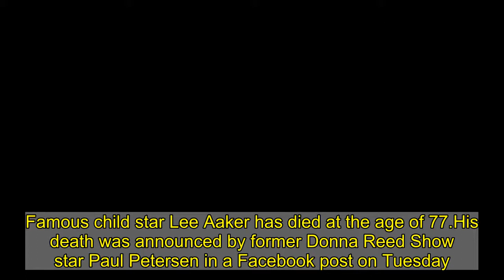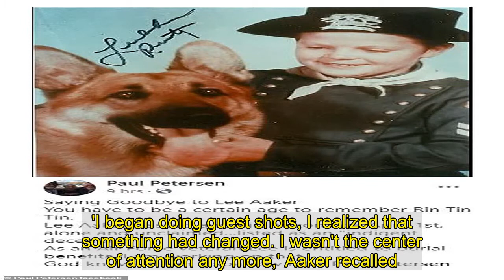Lee Aaker, child star of The Adventures Of Rin Tin Tin, dies at 77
Famous child star Lee Aaker has died at the age of 77.His death was announced by former Donna Reed Show star Paul Petersen in a Facebook post on Tuesday.Petersen said Aaker passed away in Arizona on April 1 after suffering a heart attack and shared that he had been indigent at the time of his death. Aaker is best known for having starred alongside a German Shepherd in the ABC TV series The Adventures of Rin Tin Tin for five seasons from 1954 to 1959.   Aaker also appeared in the 1952 film The Atomic City, with Barbara Stanwyck in the 1953 film Jeopardy and with John Wayne in the 1953 movie Hondo.  Petersen, a child actor turned advocate for child stars, posted a photo on Facebook of Aaker in Rin Tin Tin and wrote: 'Saying Goodbye to Lee Aaker. You have to be a certain age to remember Rin Tin Tin.'Lee Aaker passed away in Arizona on April 1st, alone and unclaimed...listed as an "indigent decedent." As an Air Force veteran Lee is entitled to burial benefits. I am working on that.'Petersen added: 'God knows when a sparrow falls.'   According to The Hollywood Reporter, Aaker was born on September 25, 1943, in Inglewood, California. His mother owned a dancing school and he and his brother had a song-and-dance act.THR.com said that the director Fred Zinnemann spotted Aaker on a live KTLA program one Saturday night and cast him as the title character in the Oscar-winning short Benjy in 1951.In 1952, Aaker appeared in uncredited roles in Zinnemann's High Noon, Cecil B. DeMille's The Greatest Show on Earth and Charles Vidor's Hans Christian Andersen and was billed above Marilyn Monroe in O. Henry's Full House.His credits also included the films Arena (1953), Mister Scoutmaster (1953), Ricochet Romance (1954) and Destry (1954) and the TV series The George Burns and Gracie Allen Show and The Lone Ranger.    After Rin Tin Tin, he guest-starred on The Donna Reed Show, Route 66 and The Magical World of Disney and appeared in Bye Bye Birdie (1963) as acting jobs increasingly became scarce.'I began doing guest shots, I realized that something had changed. I wasn't the center of attention any more,' Aaker recalled. 'My folks had always told me that my career might not last, but when it happened, it was still a hard thing for me to adjust to,' he said.He left Hollywood before he was 20, according to The Hollywood Reporter, and worked as a carpenter.He also taught skiing to underprivileged children and people with disabilities at Mammoth Mountain in California while living on his $1,500-a-month pension from the Screen Actors Guild.